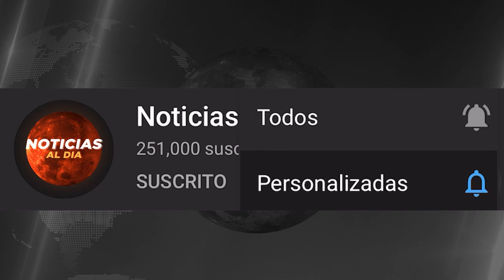NOTICIAS DE ULTIMA HORA GU3RRA RUSIA Y UCRANIA 20 DE FEBRERO 2023, ANUNCIOS IMPORTANTES SEGUROS HOY